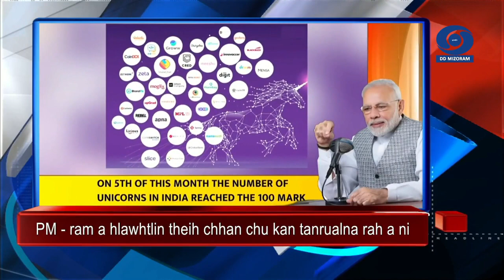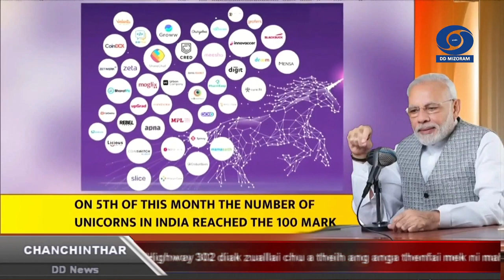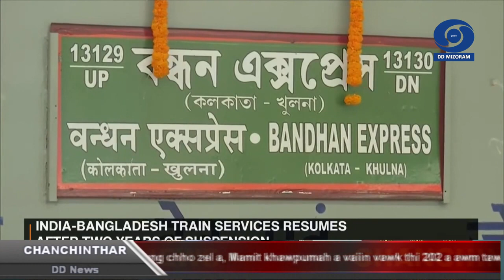DD News Mizoram | Chanchinthar | 29 May 2022 | 6:30 PM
1. Prime Minister Narendra Modi-a'n Mann Ki Baat-ah ramin hlawhtlinna hmel a hmuh theihna chhan chu kan zavaia kan tanrualna rah a ni, a ti.

2. Prime Minister in vawiina ram mipui hma a thu a sawi, Man Ki Baat hi Lawngtlai District chhung, Chawngte (C) Kamalanagar ah a huhovin mipui ten an ngaithla.

3. Mizoramah Oilpalm rah hralhna rate tharah, kuthnathawktute sum lakluh a let deuhthawin a pung.

4. Mamit district chhung, a bikin Mamit khawpui chhunga Vawk pul hri leng chuan ziaawm lam pan lovin vawk thi a pung chho zel a, Mamit khawpumah a vaiin vawk thi 202 a awm tawh.

5. Mizoram Presbyterian Kohhran Hmeichhe Rorel Inkhawm vawi 11-na, tunkar ningania neihah, fa nei tam tura inzirtir an rel.

6. Vawiin hi Baptist Church of Mizoram ni pawimawh Thalai Kristian Pawl Ramthim Ni a nih angin BCM hnuaia Tualchhung kohhran hrang hrang ten urhsun takin an hmang.

7. Mizo Cement Mistiri Association (MCMA) Serchhip leh Serchhip Police tangkawp chuan nimin khan Serchhip khawpui leh a chhehvel khuaah hnam dang ILP neilo leh dan zawm lo an dap a, mi 5 man an ni.

8. Chawngtui E Khawtlang chuan an khua ami, hrasatna avanga mahni sa zo thei lo chu puiin, in an sak sak.

9. Poshan Abhiyan Tlungvel & Mamit.

10. PMMVY Serchhip.

11. Vawiin tlai dar 3 vel khan Serchhip Dinthar Venga mi, Rosangzuali, kum 28 mi chu an chenna inah thi a hmuh a ni a, Serchhip Police te chuan rinhleh thilah a pasal an man nghal.
External Affairs Minister Dr. S.Jaishankar chuan inbiakna tha neih a nih avangin hmarchhak bial ah remna kawng zawh mek a ni, a ti.

12. India-in zalenna a hmuh kum 75-na lawmna, Azadi Ka Amrit Mahotsav pualin zalenna sualtute hriatrengna hun hman mek a ni a, tun tumah chuan Kanhaiya Lal Mishra Prabhakar  chanchin tawi kan ngaithla dawn a ni.

13. India ramah Covid-19 hri kai hmuh chhuah thar an pung leh hret a, darkar 24 kalta chhungin hri kai hmuh chhuah thar mi 2828 an awm a, mi 14 an thih belh bawk.

14. Information and Broadcasting Minister Anurag Singh Thakur-a'n India film siamtu lar Shaunak Sen-a'n Cannes Film Festival-ah chawimawina a dawn avangin lawmpuina a hlan.

15. Jammu and Kashmir, Poonch district-ah ramri kaltlanga dan lova ruihhlo tawlh ruk kg 44 a rit man a ni.

16. Kumhnih hnuah vawiin khan India leh Bangladesh inkarah khualzin phur Rel tlan tlan tir leh a ni.

17. Nepal-ah vawiin khan khualzin 22 chuanna thlawhna chin hriat lohin a awm a, chuang zingah India mi 4 an tel.